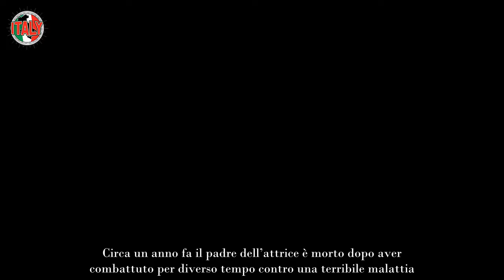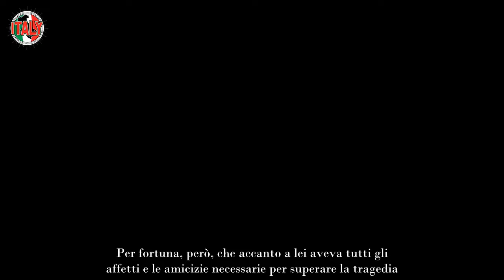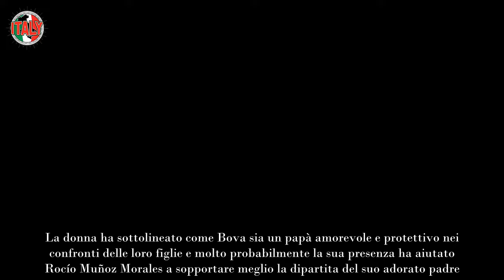Rocío Morales “Sarà per sempre nel mio cuore” l’addio doloroso all’uomo della sua vita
Rocío Muñoz Morales è una delle attrici di origini spagnole che ha conquistato il pubblico italiano con il suo talento e ha attirato anche la curiosità dei fan grazie alla sua relazione sentimentale con un attore amatissimo dalle donne, ovvero Raoul Bova che vedremo sabato 8 giugno a Verissimo – Le Storie.

I due formano una coppia da 10 anni circa e hanno anche avuto due figlie, Luna e Alma. Tuttavia, la vita non offre solo gioie ma anche forti dolori e l’attrice si è vista costretta a dire addio all’uomo più importante della sua vita. La Muñoz Morales ha deciso di mettersi a nudo davanti al suo pubblico e di parlare del suo forte dolore per l’abbandono dell’uomo da lei tanto amato e stimato.

Un messaggio pieno di amore, affetto, dolore e rammarico per dovergli dire addio scritto dalla donna su un post di Instagram attraverso il quale ha voluto condividere con i suoi follower il momento più triste della sua vita. Rocío ha dovuto dirgli addio in modo improvviso e questo l’ha distrutta nel profondo.